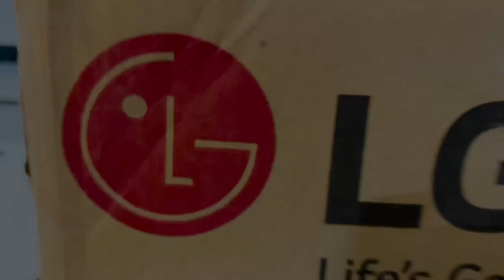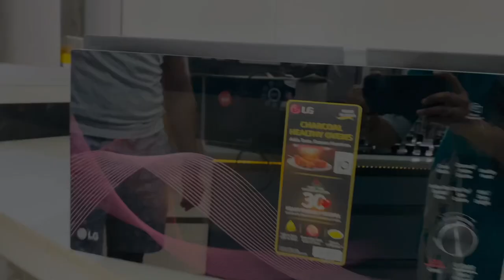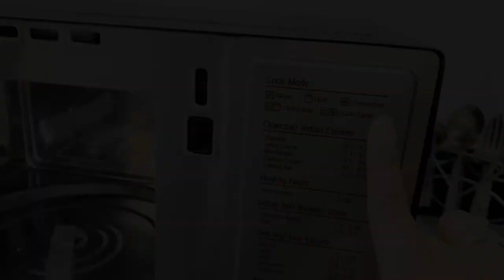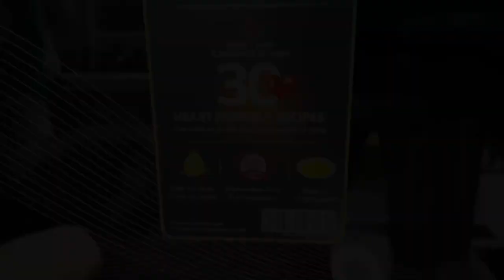Online Mngvaya Microwave Own Dekho Kive Niklea |Unboxing LG microwave oven￼ | New Vlog